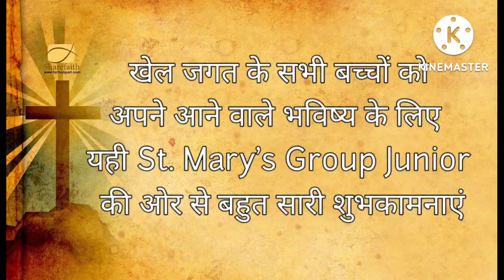Interviews Of The Junior Hockey Players.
The junior hockey players team visit our St Mary's Cathedral on 17th July 2022 . And as always St. Mary's Group Junior . takes the moment to you ..

Song- 10,000 Reasons Bless the lord (Radio Version/Live/High Key Performance Track Without Background Vocals

Song Owners- LatinAuthor- UMPG Polaris Hub AB, LatinAuthorPerf , Captiol CMG Publishing